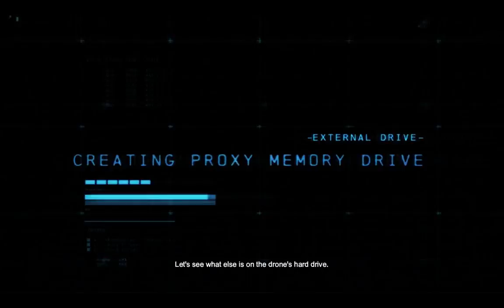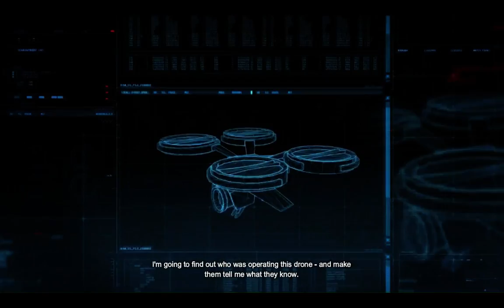Batman origins play through (Part 1)